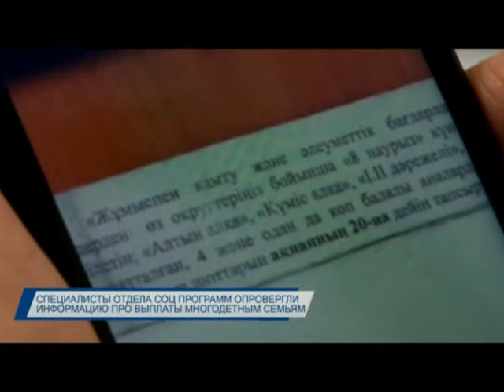Специалисты прокомментировали сообщение про выплаты для многодетных матерей